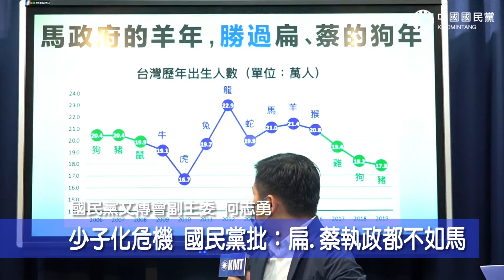少子化日趨嚴重 國民黨批蔡政府無法成為後盾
國民黨今（26）日召開「逆轉少子化，蔡英文加油好嗎？」記者會，國民黨文傳會副主委何志勇、新北市議員參選人黃心華，以及國民黨青年團執行長蕭羽耘共同出席，國民黨質疑蔡政府，無法在疫情下成為民眾後盾，造成台灣少子化加劇，更點出民進黨前後14年執政下出生人數遞減的現象。

　國民黨指出，總統蔡英文執政以來，年輕夫妻對於未來悲觀，出生人數持續墊底，回顧過去20年，在民進黨執政的14個年度，國內出生人數每年都遞減，相比前總統馬英九執政時期，卻是「逆轉」少子化。

　國民黨批評，年輕人「不敢生、養不起」和工時過高是少子化的主要原因，民進黨政府聲稱兒童「國家一起養」，然而行政院公布2021年每月平均薪資為4.3萬元，導致有許多民眾為拉低平均在網路上道歉，這樣的薪資條件、實際生活現況，讓一般年輕人不敢步入家庭、生小孩。

　國民黨表示，「薪水漲一點點，萬物卻在飛漲」，讓年輕夫妻更沒有安全感，截至今年4月，躉售物價指數國產內銷品已飆升至121.76，前總統馬英九卸任時則是99.76，換言之迄今物價已相對上漲22%。

　國民黨提到，生育意願象徵年輕世代對未來有無希望，在民進黨執政下，兩岸關係緊張，然而沒有父母會希望孩子成長於戰場，從歷史上的戰後嬰兒潮，印證除去戰爭風險後，父母才能安心擁抱下一代，因此和平是最好的催生劑。